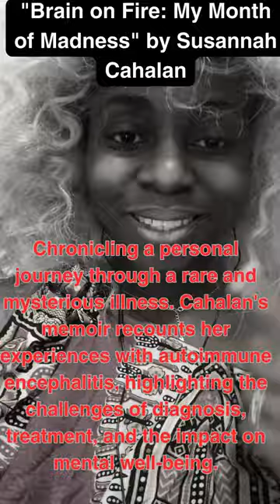"Brain on Fire: My Month of Madness" by Susannah Cahalan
A short summary of the book "Brain on Fire: My Month of Madness" by Susannah Cahalan @Justbeyou2025